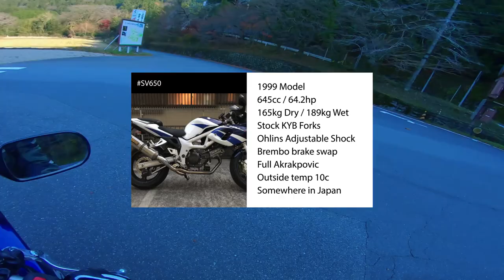Suzuki SV650S POV | Yahagi Dam in Japan | RAW SOUND